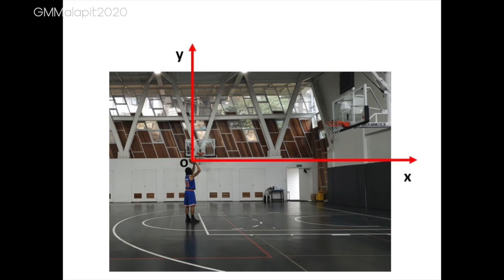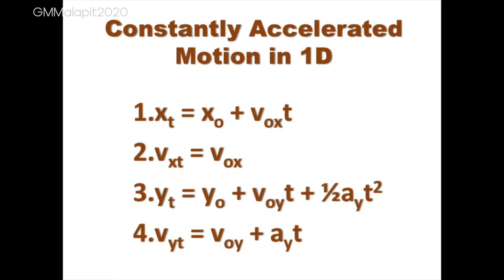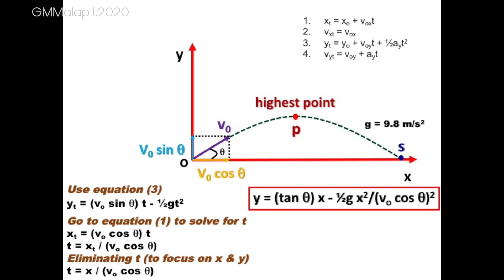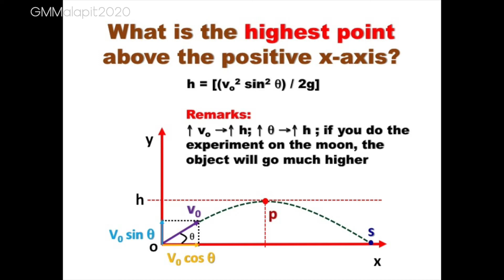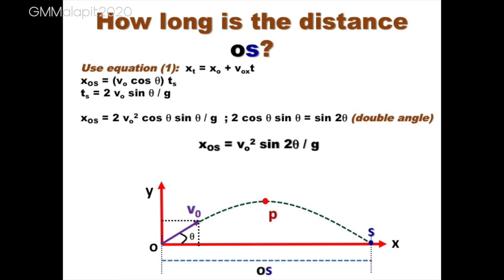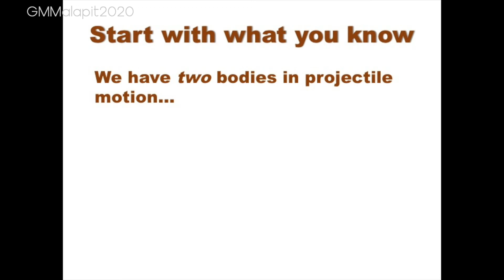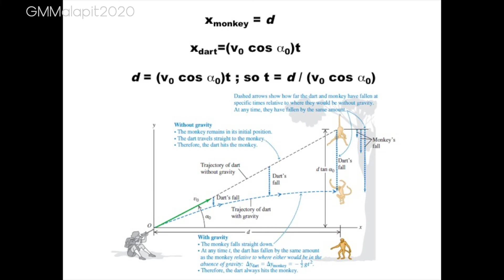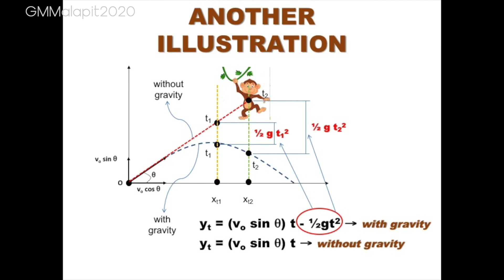101 PROJECTILE MOTION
ALL THE SONGS/MUSIC IN THIS VIDEO ARE NOT MINE

CREDITS:

Song
Sirius (Chicago Bulls Theme Song)
Artist
The Alan Parsons Project
Writers
Alan Parsons, Eric Woolfson
SME (on behalf of Arista); UMPI, CMRRA, UNIAO BRASILEIRA DE EDITORAS DE MUSICA - UBEM, BMI - Broadcast Music Inc., UMPG Publishing, and 13 Music Rights Societies

Got it from:
Chicago Bulls Introduction - 1997 NBA Finals Game 6
FROM Larry Renforth’s Youtube Channel

CREDITS:

Artist
Dr. Dre
Album
Project X: Original Motion Picture Soundtrack (Deluxe Edition)
 (on behalf of WaterTower Music); EMI Music Publishing, UNIAO BRASILEIRA DE EDITORAS DE MUSICA - UBEM, CMRRA, LatinAutor - Warner Chappell, Warner Chappell, SOLAR Music Rights Management, PEDL, ASCAP, and 11 Music Rights Societies

GOT IT FROM:
Dr. Dre’s Youtube channel
Dr. Dre ft. Snoop Dogg, Kurupt, Nate Dogg - The Next Episode (Official Video)